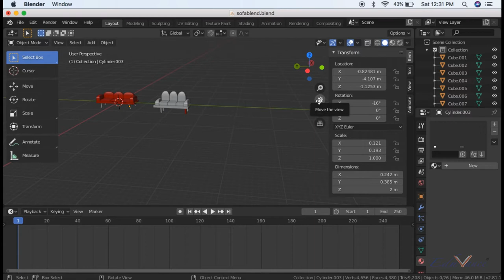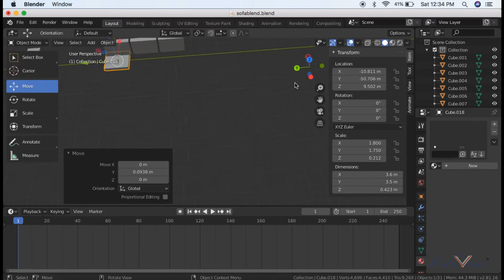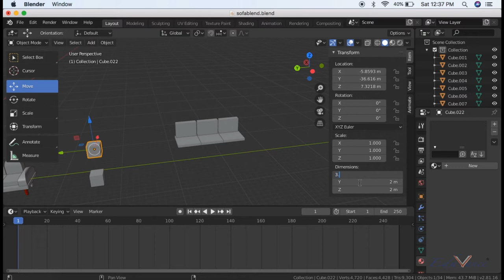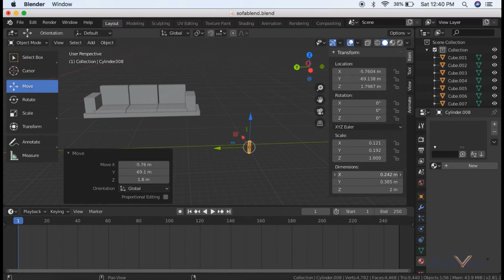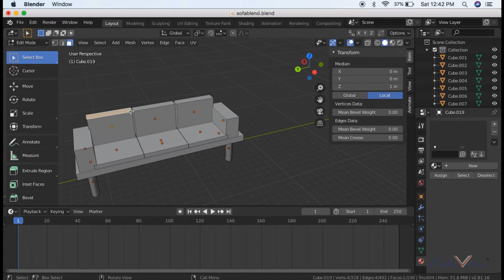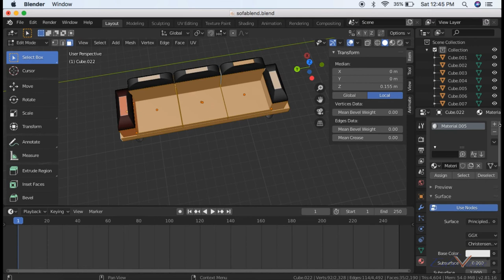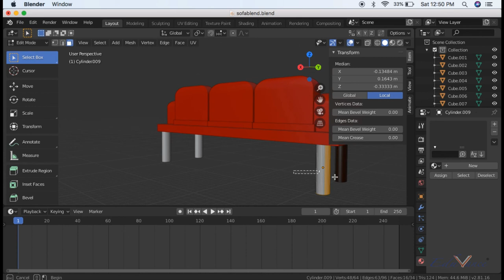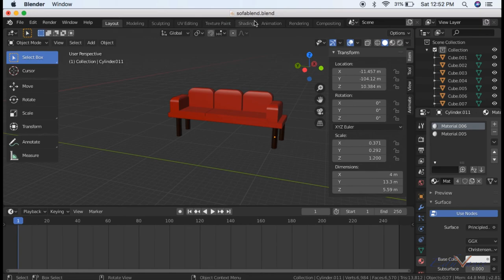Creating 3D model of a Sofa using Blender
Technology Leadership Program lecture series focuses on imparting knowledge to school students about new technologies like Augmented Reality, Virtual Reality, Holograms, etc.

This lecture is a part of 3D modelling projects on Blender.
In this lecture,  you will learn how to create a 3D model of a Sofa using Blender.